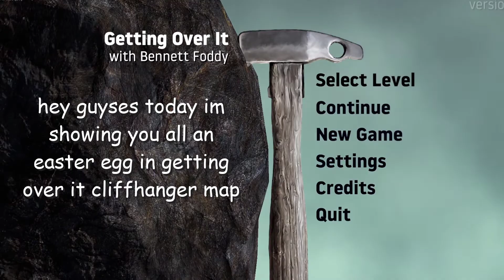Getting Over it | Cliffhanger Map EASTER EGG (new discovery?)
so i found an easter egg in codyumm's getting over it cliffhanger map and as far as i know nobody else has posted about it. custardumm if you see this i am your biggest fan